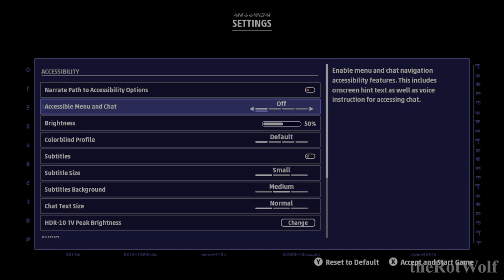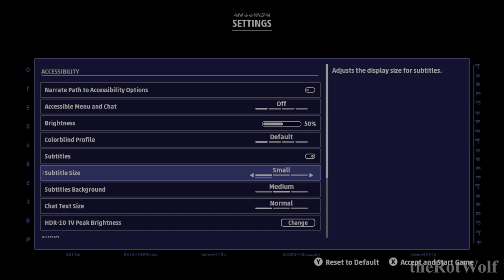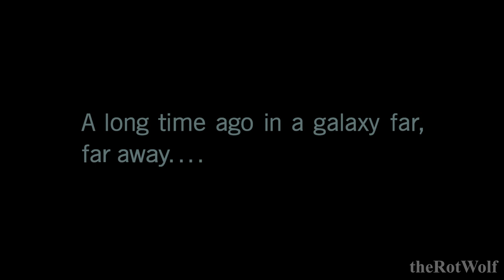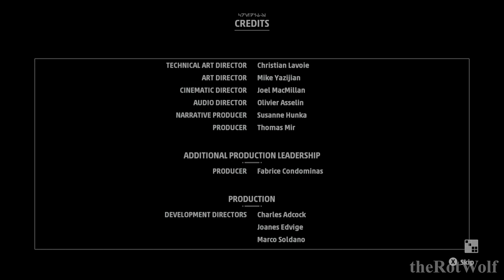STAR WARS SQUADRONS XBOX SERIES X Gameplay Walkthrough FULL GAME [4K 60FPS] - No Commentary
A WAY OUT Gameplay Walkthrough Part 1 and until the last part will include the full Gameplay on XBOX SERIES X. This Gameplay is recorded in 4K on XBOX SERIES X and will include the full game, all endings and all boss fights.

Star Wars: Squadrons is a space combat game set in the Star Wars universe developed by Motive Studios and published by Electronic Arts. It was released for Microsoft Windows, Xbox One, and PlayStation 4 on October 2, 2020 and for Xbox Series X/S on December 3, 2020